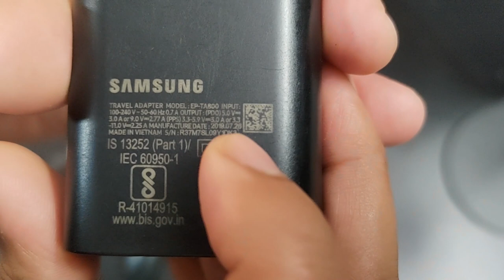உங்க PS4 Controller / PS5 Controller இப்படி CHARGE பண்ணாதீங்க?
hello guys, in this video, i am explaining that how to charge properly our ps4 dualshock controller and ps5 dualsense controller.

Thanks to @JohnGlasscock